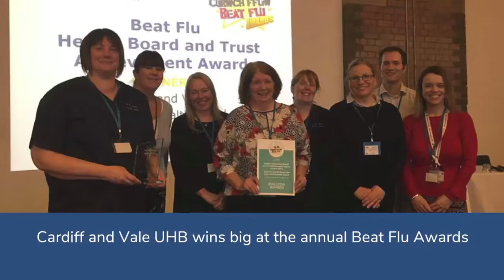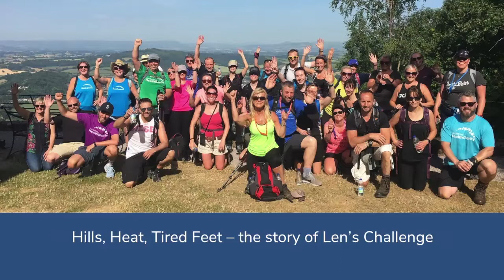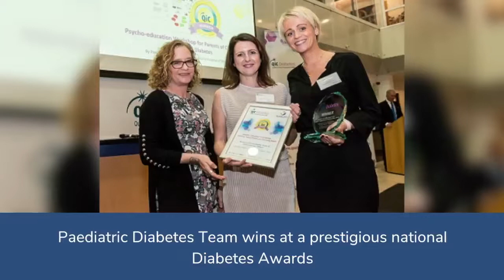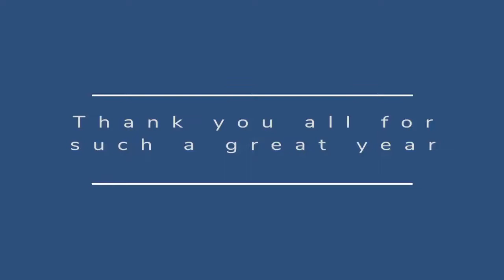Cardiff and Vale UHB Staff Awards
A look back on our achievements in 2018.